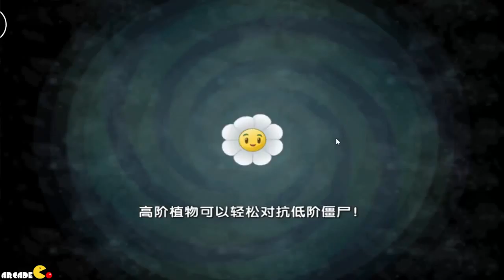Plants Vs Zombies 2: New 9th World Plants And Zombies Revealed! (PVZ 2 China) Part 6 HD